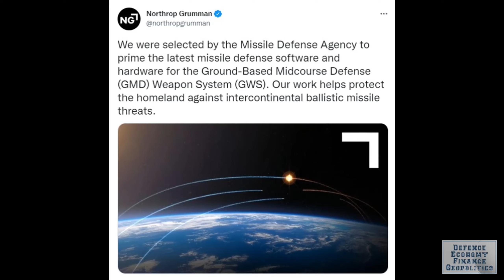NORTHROP AWARDED $3BILLION CONTRACT TO DEVELOP NEXT GROUD-BASED MIDCOURSE DEFENSE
The US Missile Defense Agency has awarded Northrop Grumman a $3.3 billion contract, to develop the next Ground-Based Midcourse Defense Weapon System Program.
Ground-Based Midcourse Defense is the heart of the Missile Defense System, and a key element of defense against ballistic missile attacks. Northrop Grumman has provided critical elements of the Ground-Based Midcourse Defense program for more than two decades. Since the 1980s, Northrop Grumman has led the development of major missile defense initiatives for the US, with the concept originating under President Ronald Regan in 1980’s, and President George Bush declaring it operational in 2004. The current GMD Weapon System is capable of intercepting ICBM-class threats.
The Weapon System processes data from multiple sensors to identify and characterize the inbound ballistic missile threat, plans the best defensive solution, and launches the intercepting missiles to negate the threat. The new defense system will meet evolving threats with greater reliability and availability than the current system.
Northrop is also the leading provider of target vehicles to Missile Defense Agency, allowing the US missile defense systems to be operationally tested, validating their effectiveness in protecting against enemy attacks.